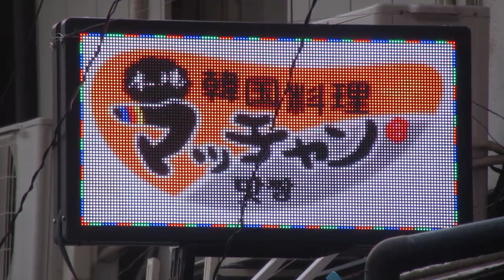広告用の電光掲示板 マッチャン(〒544-0031 大阪府大阪市生野区鶴橋１丁目２−９)